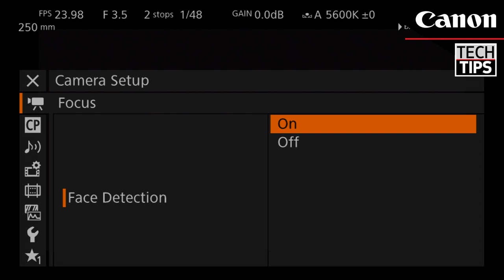Autofocus With Canon Cinema EOS Cameras and Lenses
The AF capabilities of Canon's Cinema EOS cameras and lenses provide valuable benefits to camera operators. From Dual Pixel AF to Face Detection and Focus Guide, there are a multitude of ways in which Canon technology can help make sure your shots are razor sharp.